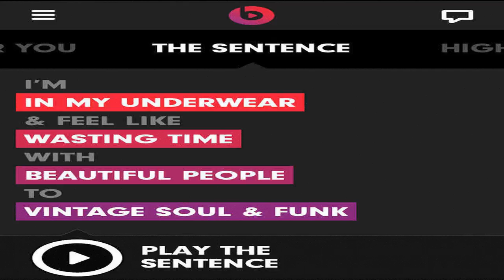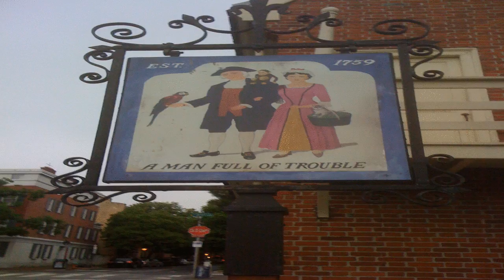Here Are the Future, Everything Will Be Called 'American Football'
çok güzel. birgün benim de olur inşallah:) toplam maliyeti ne kadar acaba?